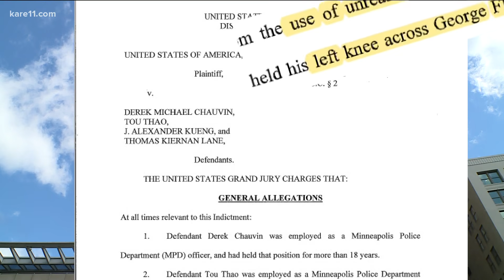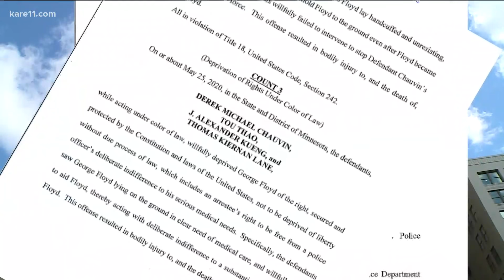Grand jury indicts 4 former officers involved in George Floyd's death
A federal grand jury has indicted the four former Minneapolis police officers involved in George Floyd’s arrest and death, accusing them of violating the Black man’s constitutional rights as he was restrained face-down on the pavement and gasping for air, according to indictments unsealed Friday.